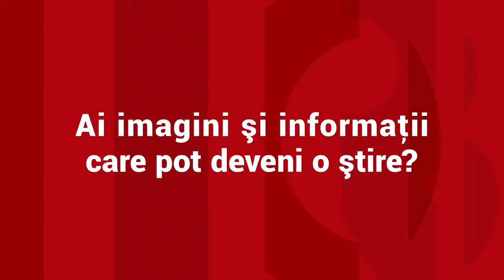Şoşoacă le-a strigat invitaţilor evrei din Parlament să plece: "Du-te la tine acasă"